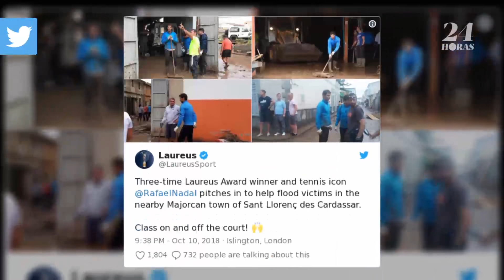Rafael Nadal ayuda a su nativa Mallorca después de las devastadoras inundaciones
Las repentinas inundaciones en la isla española han dejado al menos 10 personas muertas y otras desaparecidas.